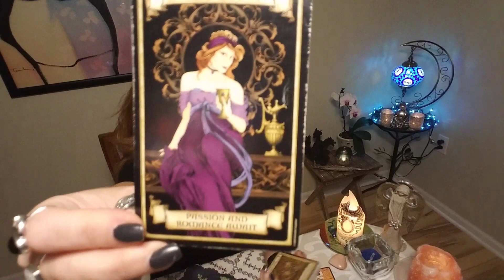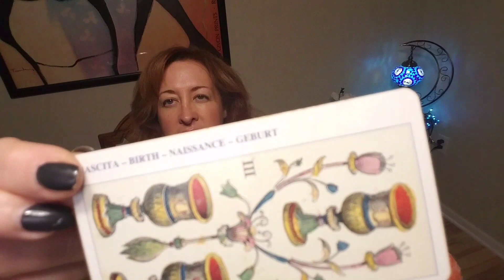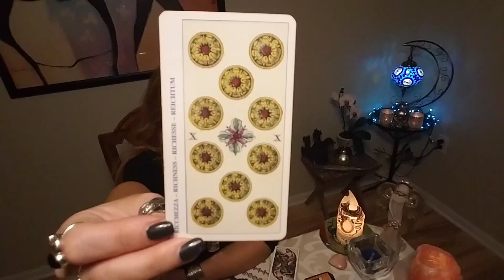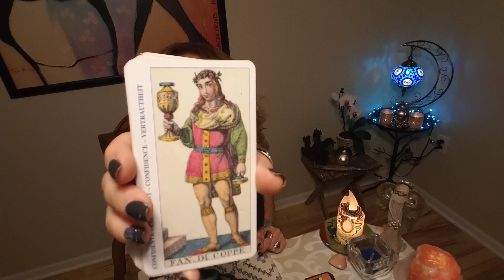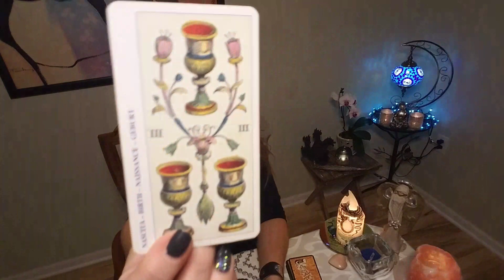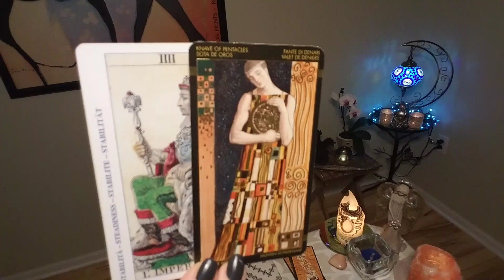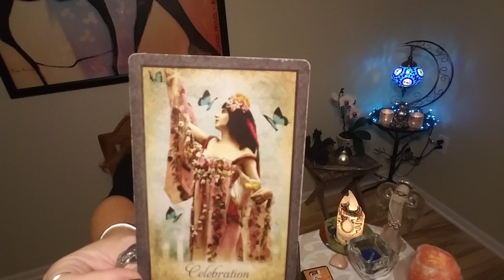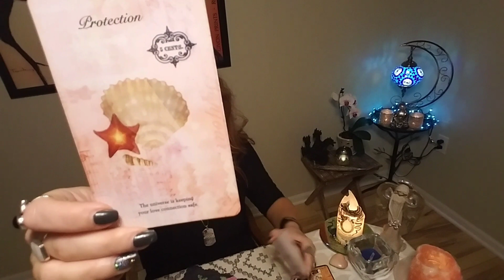CAPRICORN: Finally!! They're Manning Up! 💪👊 Love Tarot Reading thru October 15, 2019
PLEASE NOTE: PHONE READINGS ONLY FOR US RESIDENTS; SKYPE FOR INTERNATIONAL CLIENTS. I do not offer emailed readings